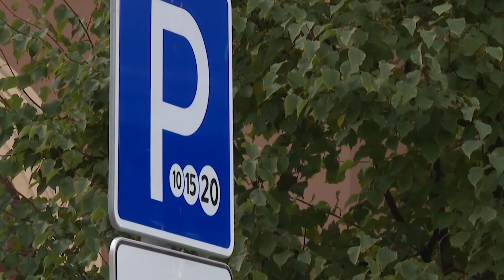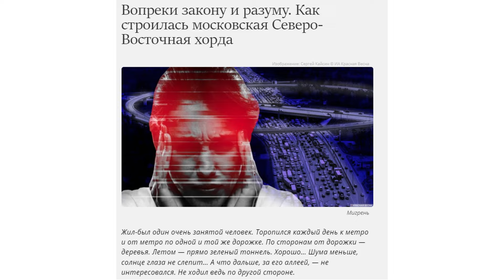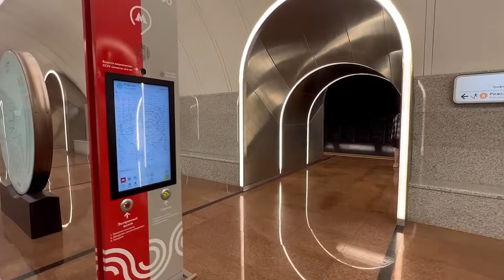Как в Москве пересаживают людей на общественный транспорт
Друзья, в этом видео я расскажу вам про то, зачем нужно пересаживать людей с автомобилей на общественный транспорт в мегаполисах. Говорить про все мы будем на примере Москвы
На канале Boosty: •Уникальный контент •Видео выходят раньше чем на YouTube •Статьи •Посты из жизни автора •Общение с автором •Заказ видео

Всех благодарю за материальную поддержку в длинных видео❗
Весь контент на канале является личным мнением автора и может не совпадать с вашим.